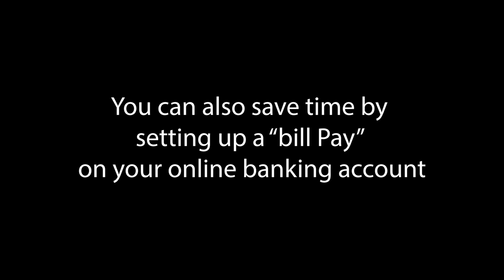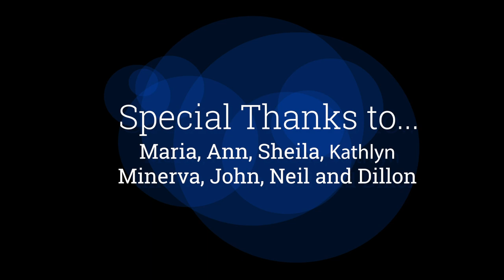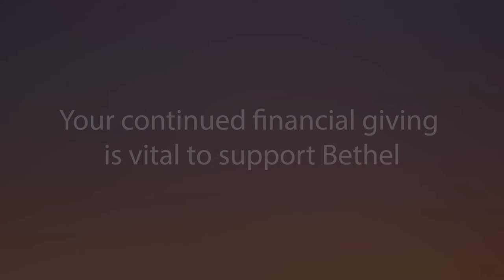Ninth Sunday After Pentecost